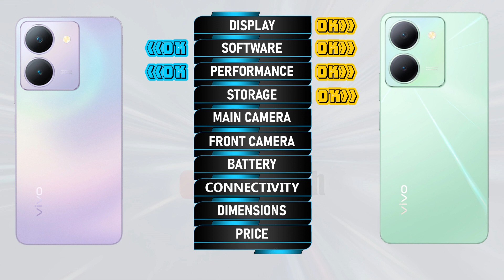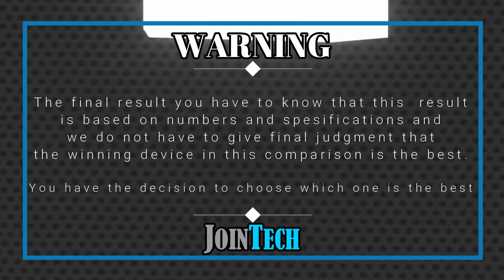Decoding the Superiority! Vivo Y27 5G vs Vivo Y36 5G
Vivo Y27 5G vs Vivo Y36 5G | Comparison | Review | Unboxing | Price | Antutu Score
We provide a detailed first look at the Vivo Y27 5G, including hands-on specifications and features. The data is sourced from the manufacturer's laboratory, and the actual data may differ due to test environment conditions. You can find the specs and unboxing information for the Vivo Y27 5G in our comparison review. Share your first impressions and any tests you conducted in the comments section, especially when comparing it to the Vivo Y36 5G. Please note that any Google data used in this video is purely for illustrative purposes, and we cannot guarantee the accuracy (100%) of the information presented.
🔔 Turn on the bell for new upload notification 🔔
Please To:
Hello there,
For smartphones around $100:
For smartphones around $150:
► Video Content :
00:00 Intro
00:21 Best Display?
01:20 Best Software?
01:35 Best Performance?
02:03 Best Storage?
02:19 Best Main Camera?
02:48 Best Front Camera?
03:13 Best Battery?
03:34 Best Connectivity?
04:14 Best Dimensions?
04:43 Best Price?
04:52 Best Result?
05:06 Outro
Vivo Y27 5G vs Vivo Y36 5G full specifications
Vivo Y36 5G vs Vivo Y27 5G full specifications
Vivo Y27 5G vs Vivo Y36 5G performance
Vivo Y36 5G vs Vivo Y27 5G performance
Vivo Y27 5G vs Vivo Y36 5G camera test
Vivo Y36 5G Vs Vivo Y27 5G camera test